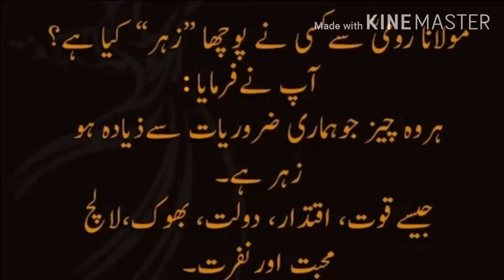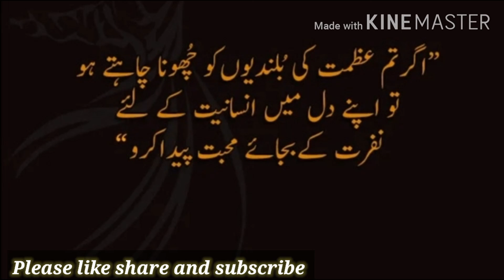Rumi qoutes RB |urdu||hindi